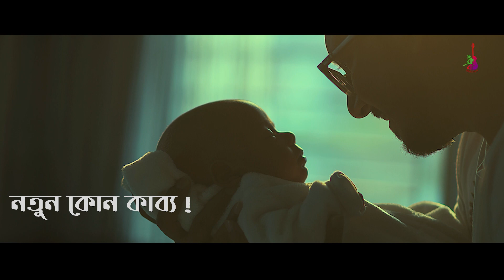Akash Amar Jochona Amar | আকাশ আমার জোছনা আমার | RENAISSANCE | Bangla Song 2021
নিজে কিছু না দিতে পারলে দেশ কেন দেবে?

Song: Akash Amar Jochona Amar
Singer & Composer: Pilu
Lyric: Zulfiqer Russell
AudioMixing & Mastering: Amzad Hossen Bappi
Audio Recording: BEE EMMZ Workstation
Back-Up Vocal: Naquib
Guiter: Imran,Reza & Kaartik
Upright Bass: RENAISSANCE
Percussion: Hablu
Keyboard: Naquib & Sohag
Saxophone: Rahin
Production : PREKKHAGREEHOO VISUAL FACTORY
Associate Director: Mustafi Shimul
Dop: Bishwjit Datta
Executive producer: Saif Niroy
Line Producer: Arafat Sumon
Assistant Director: Rakib Haq,Ahad Kabir Mahin,Rahat Ranmo
Art Director: Arafat Sumon
Costume: Tunan Rahman
Still Photo: Farhana Fara
Production Controler: Rocky Rahman
Makeover: Joton
Pst Production: PGVF
Light Gaffer: Elias
Transport: MD Masum Major
Office Assistant:Tawhid
Directed By: Shahrear Polock
Label: Dhruba Music Station

গানটি গ্রামীণফোন গ্রাহকরা ওয়েলকাম টিউনস্ হিসেবে সেট করতে চাইলে মেসেজ অপশনে গিয়ে

OUR OTHER CHANNELS:
Dhruba Tv: @Dhruba TV
Dhruba Music Cottage: @Dhruba Music Cottage
Dhruba Clips: @Dhruba Clips
Dhruba Kothon: @ধ্রুব কথন